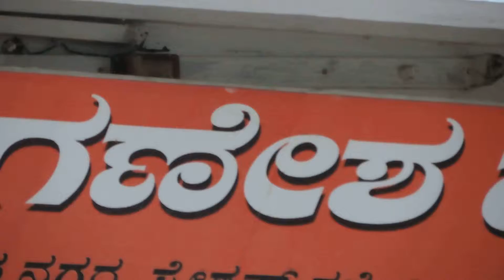Sri Prasanna Ganesha Temple Complex, Station Road, Near LIC Office, Bijapur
Sneha Saurabha Balaga, Vijayapura, Melodius and Devotional Bhajan Programme at Sri Prasanna Ganesha  Temple on 11 August 2015:
Sneha Saurabha Balaga, Vijayapura, presented a “Bhajanamrita” programme at Sri Prasanna Ganesha Temple, near LIC office, Station Road, Vijayapura on 11 Aug 2015, Tuesday evening. The group of Bhajan singers trained and inspired by , Smt.Prema Raghavendrachar participated in the one hour Bhajan programme in the evening.
The Bhajans were sung in melody by a team of 12 singers in unison with great melody and devotion.The participants in the Bhajan programme are Smt.Prema Raghavendrachar, Shakunthala Vijaya Kumar ,Mahananda C Hiremath ,  Kalpana R Kulkarni, Shweta U Dandoti, Vidya Nadagouda, , Kashibai B Biradar, Veena Kulkarni, Usha Shiraguppi, Nanda Shiraguppi, Shrilakshmi Habbu , Shobha Kulkarni, Rajkumar Kori. A large number of devotees of  Sri Prasanna Ganapathi Temple participated in the Bhajan.
The Bhajan sung are Guru Brahma Guru Vishnu, Elliruve Ganapathiye, Prema, Ekadanta Vakratunda. Yogi Manege Banda, Noduta Baro Naliyuta Baro, Keshava Madhava, Narayana Enniro, Pavamana Pavamana Jagadha Prana, Ede Maha Naama, Ganapathi Gunamani Namo Namo, Chellidaru Malligeya, Om Ganesha Jaya Ganesha, Shri Mangala Devi Ninage Pranama, Om Ganesha Jaya Ganesha.
Smt. Prema Raghavendrachar addressed the devotees on the occasion. The temple priest Sri Natesh Bhat performed maha pooja on the auspicious occasion.
Later Sri Natesh Bhat did Asheervachanam to the gathered devotees. Later the members of the “Sneha Saurabha Balaga,Vijayapura” honourd Smt. Prema Raghavendrachar for her support in bringing a platform for the devotees to learn and present devotional songs and Bhajans.
The sessions of bhajan singing practice took place in Sainik School Bijapur campus for ten days. The team is also venturing to train themselves on Bhava Geethe and Janapada Geethe next.
Raghavendrachar, Kiran Kumar and his wife Uma Kiran Kumar joined the Bhajan programme. Mr.Pushparaj Shetty ,Master in English,his wife Smt. Pushpa Shetty and daughter Prajakta Shetty. Mr. KG Mahesh, Asst Master in Sanskrit, Smt. Anjana Mahesh took part in the event. The programme concluded with the distribution of prasadam.
Text and Video report by D.Vijaya Kumar